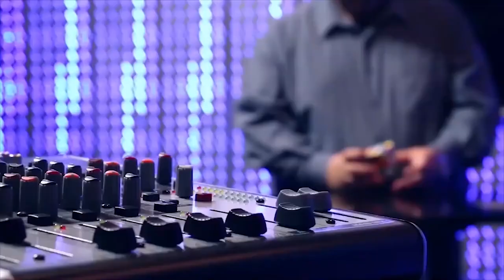Isel TV - Dra Ana Sánchez Trolliet-Cultura del rock y cultura urbana-